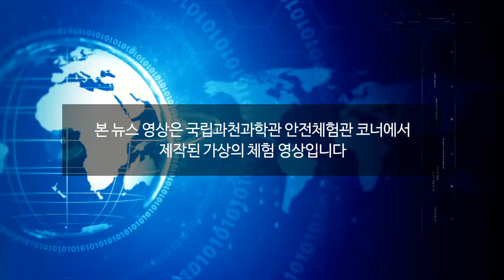2021.01.22 연구실 안전 체험관 뉴스체험 (주제: 연구실 안전 체험관)